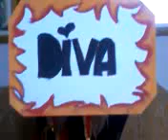sasha whitney beyince-diva.mp4